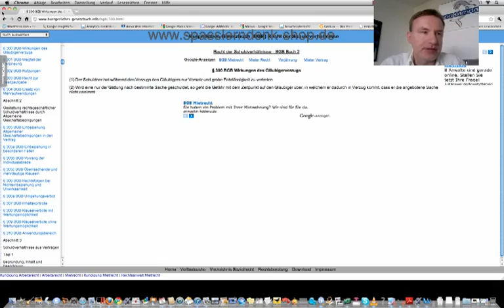Gläubigerverzug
Beispiele:
• Betriebswirt
• Technischer Betriebswirt
• Technischer Fachwirt
• Industriefachwirt
• Wirtschaftsfachwirt
• Handelsfachwirt
• Personalfachkaufmann
• Industriemeister
• Küchenmeister
• Restaurantmeister
• Hotelmeister
• Abwassermeister
• Wassermeister